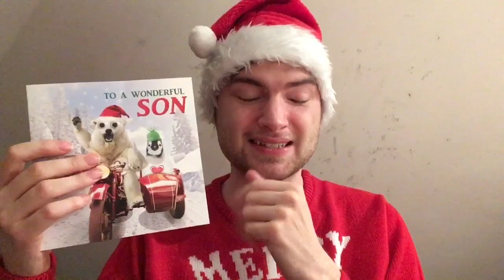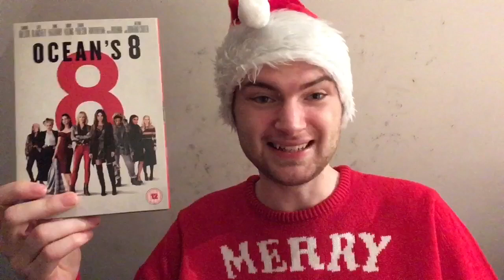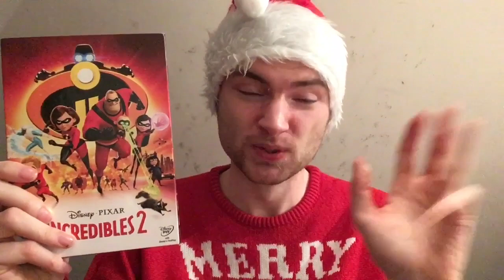Merry Xmas 2018/Xmas Unboxing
Merry Xmas Everybody. Here’s my gifts I received this morning and I even have a special gift for you all for being such GOOD!